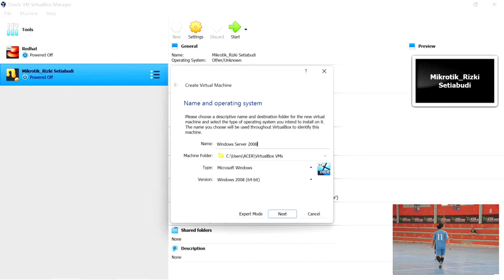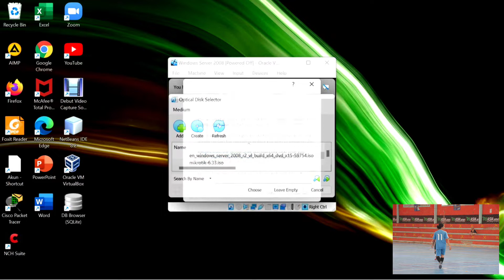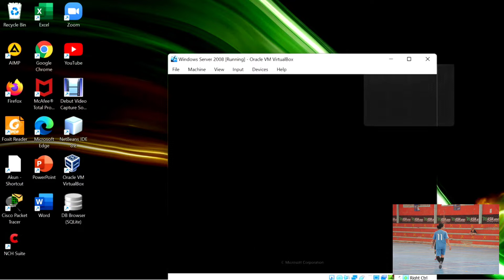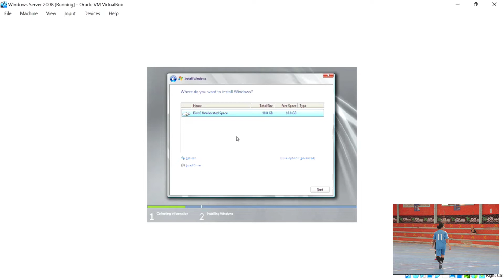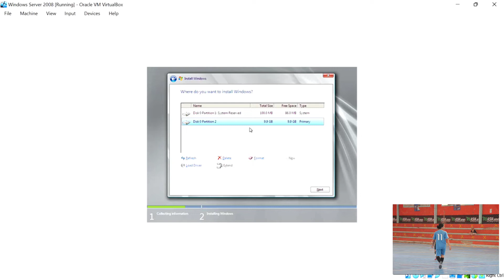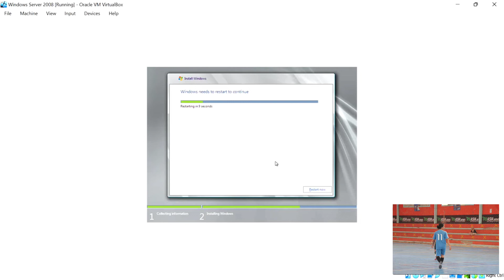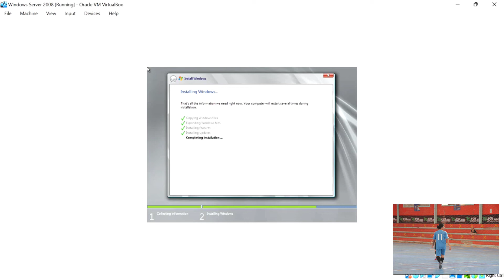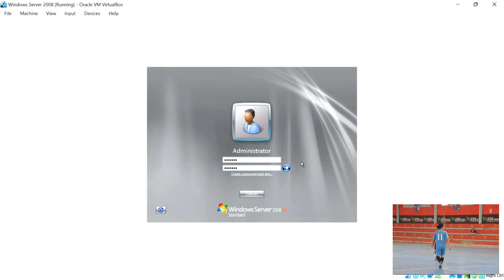Tutorial Install Windows Server 2008 di Virtual Box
Windows Server 2008 adalah nama sistem operasi untuk server dari perusahaan Microsoft. Sistem server ini merupakan pengembangan dari versi sebelumnya yang disebut Windows Server 2003.

Pada penjelasan ini merupakan tutorial bagaimana cara menginstall windows Server 2008 pada virtual box dan juga untuk memenuhi tugas matakuliah jaringan komputer

Nama : Rizki Setiabudi
Nim : 20SA1058